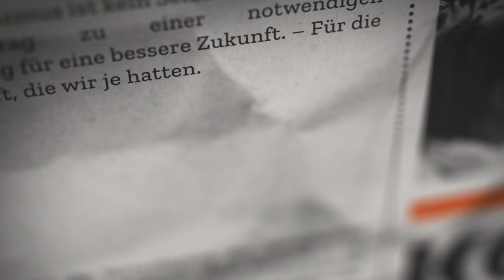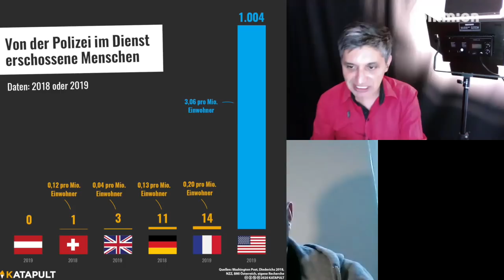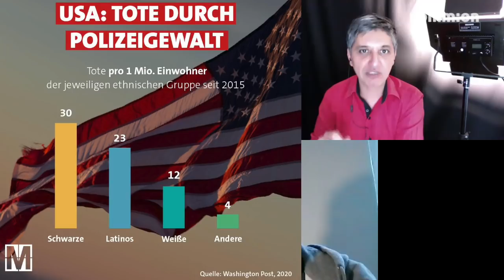Endgame USA - implodiert das Imperium?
Der brutale Mord an George Floyd löst heftige Proteste in den USA aus. In dieser Ausgabe von KOMMON:JETZT sprechen wir mit Jules El-Khatib vom Blog "Freiheitsliebe" über die Ursachen des Aufstandes. Wohin steuert die USA? Steht das Land vor einem Putsch im November? Was für geopolitischen Folgen haben diese Proteste?

Benutzte Quellen:
David Whitehouse: The origins of the police.

Sascha Lobo: Donald Trumps Strategien für den Staatsstreich.

Spendenkonto:
Pedram Shahyar
Deutsche Kreditbank